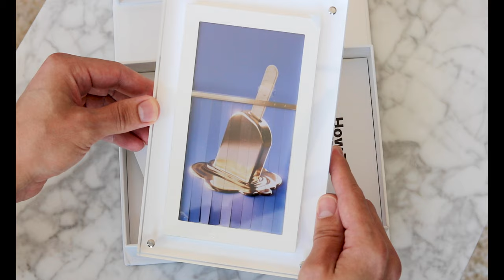Are Physical + NFT Digital Art Collectibles The Future? Infinite Objects Unboxing Roger Kilimanjaro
art recycle 16x9 by Roger Kilimanjaro Infinite Objects Unboxing

Roger Kilimanjaro's 1st and only physical drop with Infinite Objects, only 100 of these in the world right now.

Curious what peoples thoughts are on physical versus NFT collectibles?

#62/100